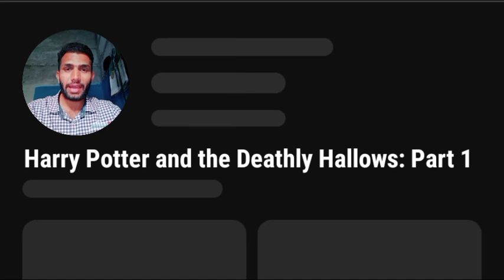Harry Potter and the Deathly Hallows: Part 1 Movie (2010) Emma Watson Movie Explained by Hassan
Description:- I have Explained "Harry Potter and the Deathly Hallows: Part 1" Movie (2010) Film stars Emma Watson, Daniel Radcliffe, Rupert Grint, Tom Felton. Film Follows the Story as: Harry, Ron and Hermione go into hiding as Voldemort takes over the Ministry of Magic. Later, the trio tries to decipher the clues left to them by Dumbledore to find and destroy Voldemort's Horcruxes. Let's join me in the Video guys and enjoy the Explanation.